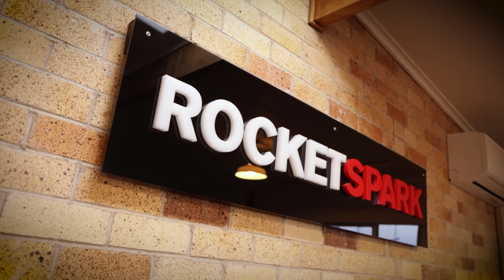Study digital business at The University of Waikato - Grant Johnson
We talk to Waikato Management School graduate Grant Johnson, co-founder of Rocketspark, a cutting-edge website builder and e-commerce software company based in Cambridge, New Zealand. Grant talks about the many career opportunities open to university graduates with up-to-date skills in digital business and marketing. Grant graduated from Waikato University with a Bachelor of Management Studies in 1998, and went on to establish Rocketspark with a group of friends in 2009.